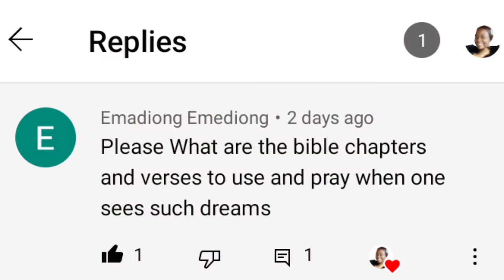GREEN LEAVES AND GREEN OBJECT MEANING.... THIS IS WHAT YOU NEED TO DO ABOUT THIS DREAM.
DREAM INTERPRETATION
You have been asking yourself WHO CAN INTERPRET MY DREAMS FOR ME? or YOU WANT TO KNOW THE MEANING OF YOUR DREAMS
Watch this video to the end for Full EXPLANATIONS  on what to do when you see green leaves or objects In your dream

Thank you and God bless you in Jesus name.

WHAT IS THE MEANING OF WALKING NAKED IN THE DREAM -

Join our Telegram Channel 👉 GOD'S THRONE MESSAGES

Need someone to pray with you?  Or You don't understand your dreams

Revenue generated will be used to produce better video quality.
*By getting new camera
*Better lightings
*Conducive recording studio.

Phone camera :SPARK 2 (Open Camera)